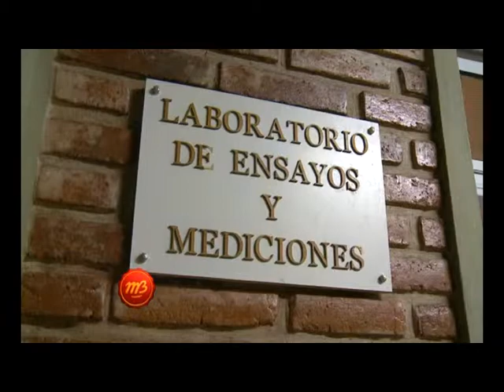1565 07 AGROACTIVA 2014 BARRANCAS ARQ CARLOS TEGLIA PTE COMUNAL